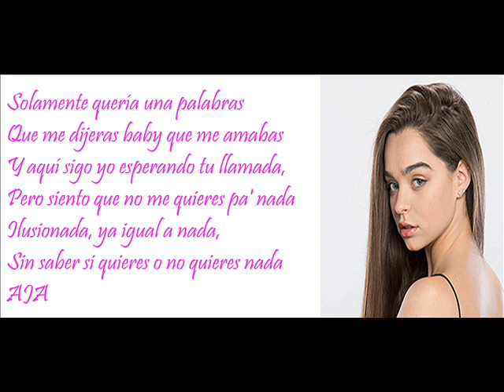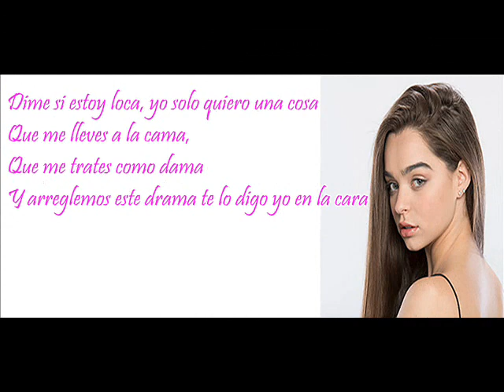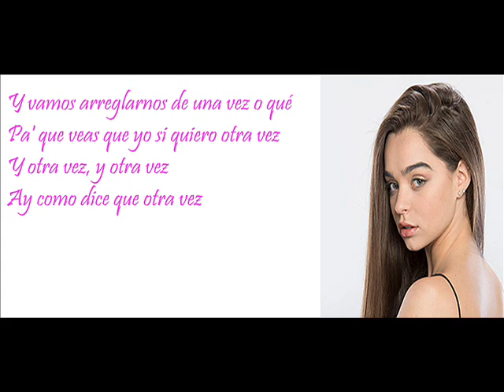Like la Leyenda Vamos Arreglarnos Letra